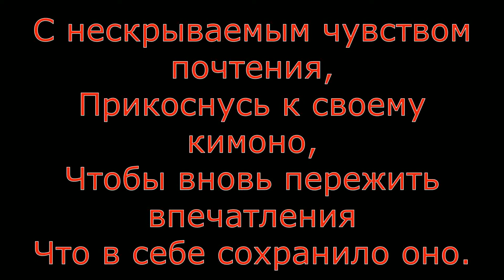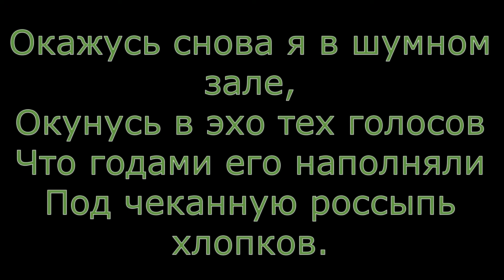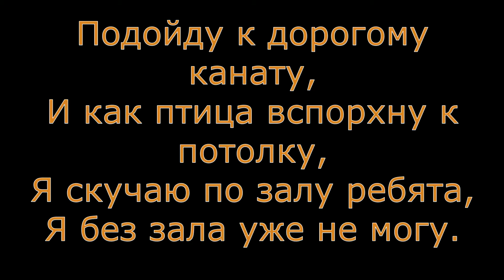Как правильно выбрать одежду.